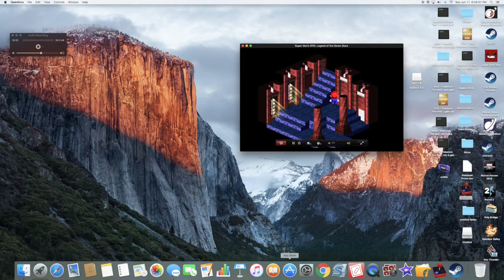Super Mario RPG Episode 01: "Echoes. Lots of Echoes."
Due to me not puting in Headphones it echoes. A lot!